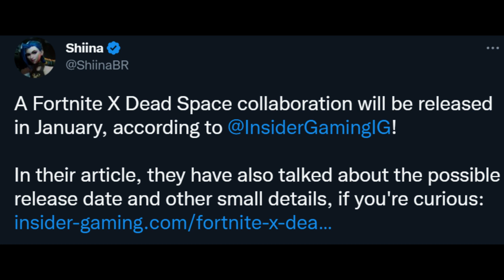Fortnite X Dead Space COLLAB?